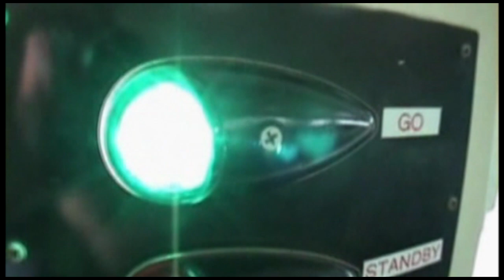Skydive Space Center - 10/26/24 - Camden